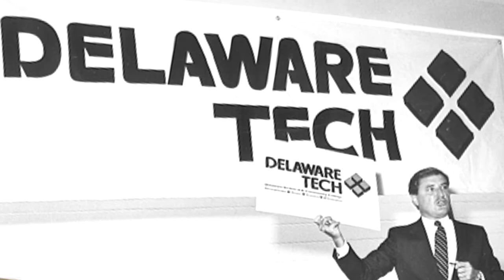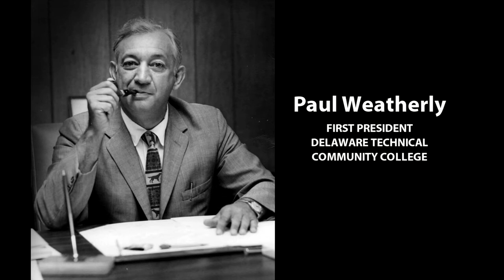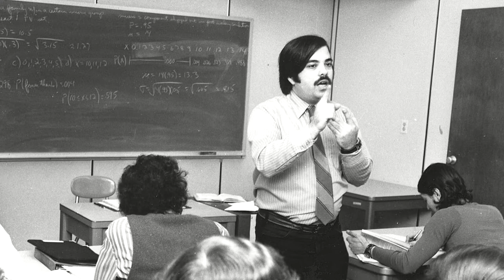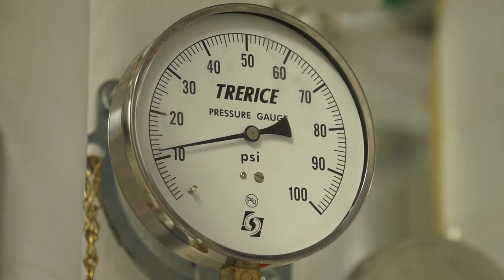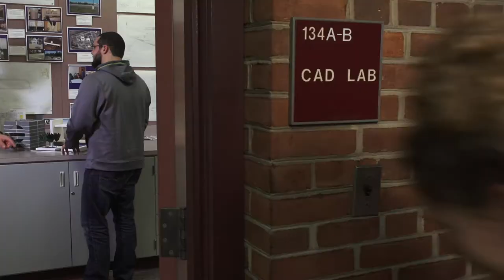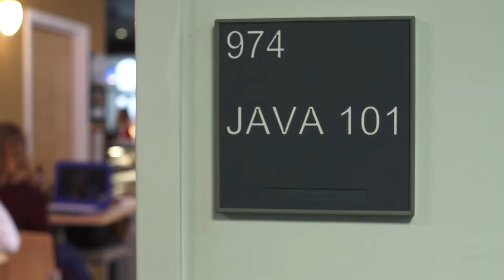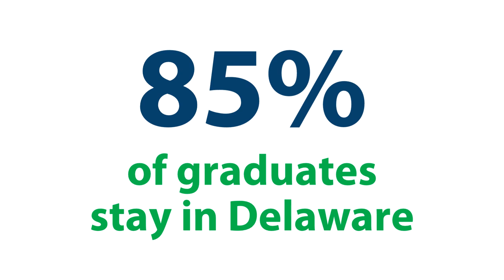Delaware Tech 50th Anniversary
Since its establishment in 1966, Delaware Technical Community College has been committed to providing access to an affordable, high-quality education that meets the needs of Delaware’s businesses and community and contributes to the economic vitality of our state. In its 50-year history, the College has graduated more than 46,000 individuals and served tens of thousands more through youth camps, dual enrollment programs, workforce training initiatives and community education programs. Now, in 2016, we’re proud to celebrate the many ways the State of Delaware has been positively impacted by the College’s mission and its graduates. Thousands of Delaware Tech employees, partners and supporters have delivered excellence to our students, to our local businesses and to our communities, and because of their tireless efforts, they have forever changed the lives of those we serve.